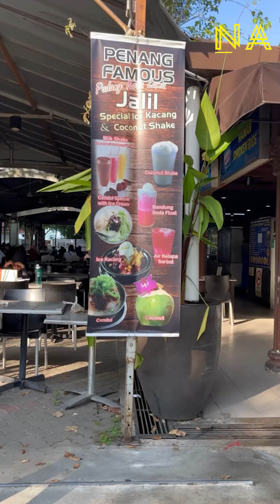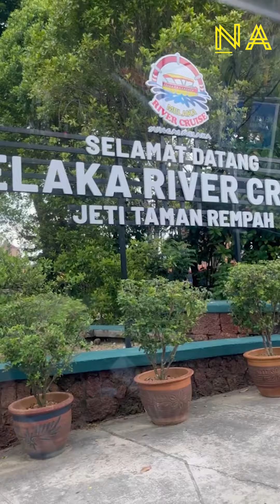JELAJAH 1 MALAYSIA ! | Bonding Team ratu Fareha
Welcome to Nurul AtiqahK official YouTube Channel!